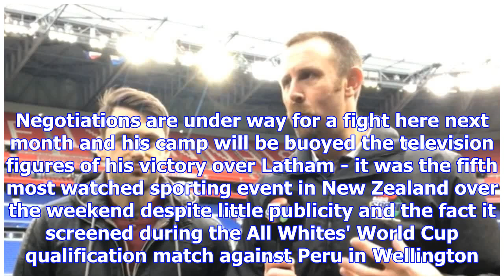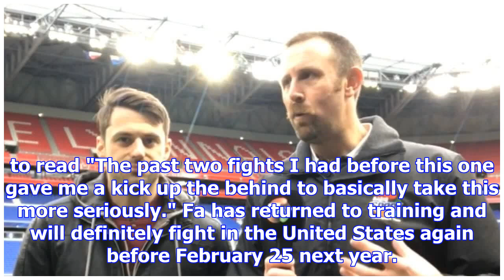Boxing: junior fa on his 67sec ko - i had 'real killer mentality'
Junior Fa could fight again in New Zealand as soon as next month after last weekend's stunning first...